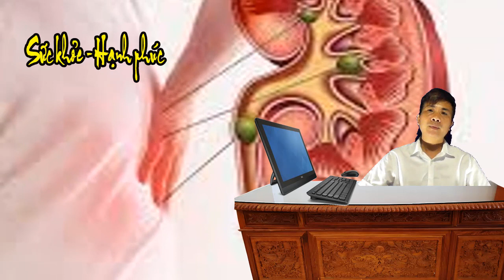5 tạng người không nên ăn sầu riêng kẻo hại sức khỏe (Cần xem ngay)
►5 tạng người không nên ăn sầu riêng kẻo hại sức khỏe
Sầu riêng giàu chất béo, dinh dưỡng, chất xơ… nhưng những người mắc bệnh này không nên dụng vào sầu riêng, kẻo rước thêm bệnh.